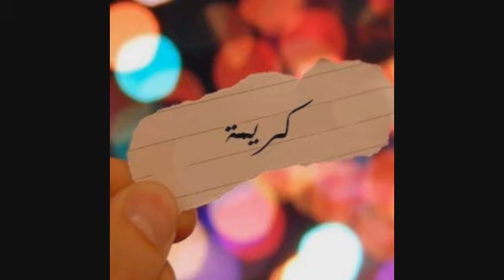تفسير رؤية اسم كريمة فى الحلم | ما معنى رؤية اسم كريمة فى المنام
تفسير اسم كريمة للعزباء